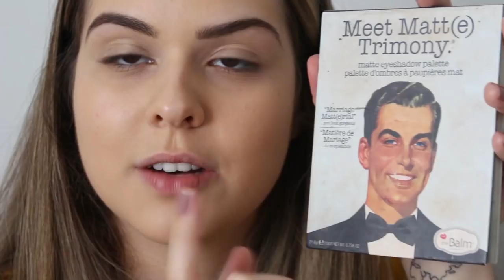ARRUME-SE COMIGO: Jogo do Brasil na Copa! | Mylena Matos